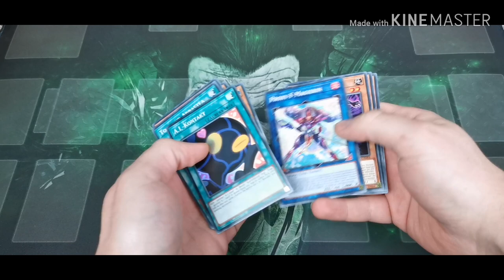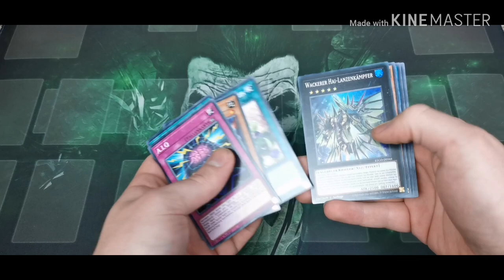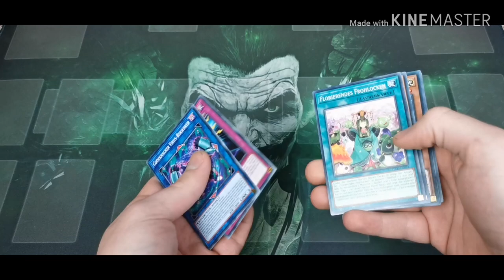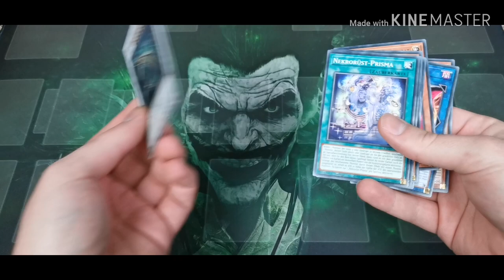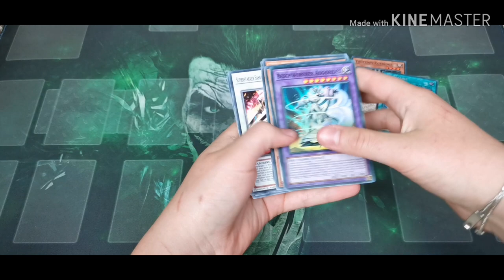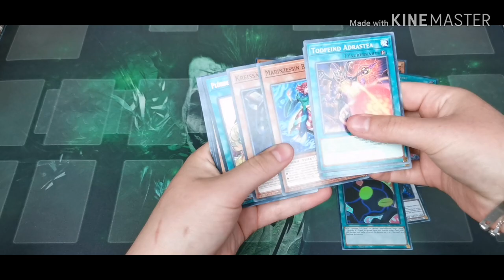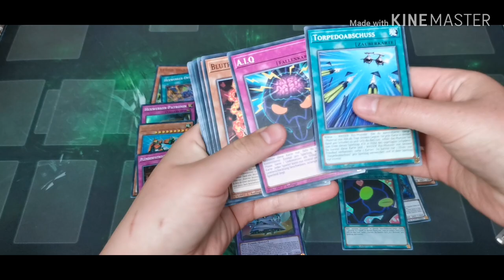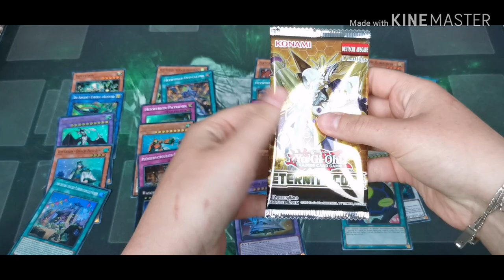2 Display Eternity Code + Girlfriend Guest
Hey Guys!

Have another opening I did with my Girlfriend. She opened one Display but didn't want to talk, so I was commenting on her opening the Display.